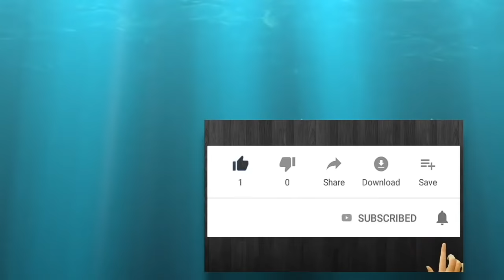Yuzuru Special Skill | Costume Reveal Unzip Jacket "Noob vs Pro vs God"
What's so special about a figure skater taking off his jacket? There is something once you seen it, you can't unsee it! And that thing is called "Yuzuru Hanyu taking off his shirt" It's so funny that there are various funny videos edit about it. Even other skaters, his fellow competitors, Roman Sadovsky couldn't stop talking about this! Take a look at this fun edit and you will know why :D

Starring:-
Yuzuruhanyu - Yuzuru Hanyu, Yuzu, 羽生結弦, Юдзуру Ханю, 柚子，哈牛，ハニュ.ユズル, 羽生、柚る | GOAT (Greatest of all time) | Team Japan

Yuzuru Hanyu taking his shirt off compilation Part 1 羽生結弦くんがジャージを脱ぐビデオ